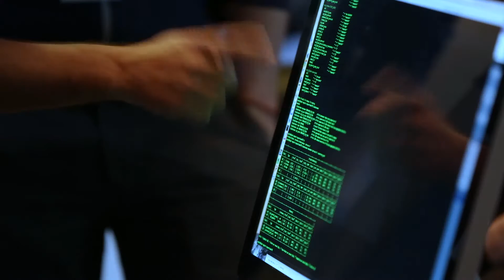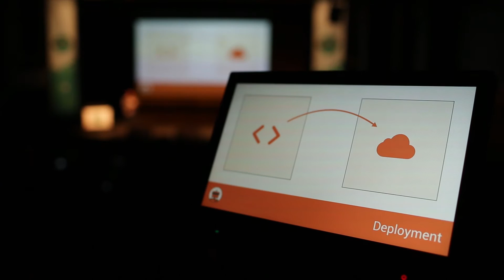HashiConf 2015 Highlights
The official HashiConf 2015 Highlight reel. --